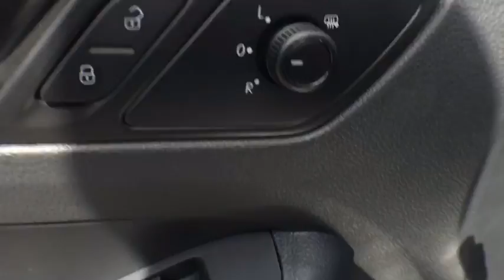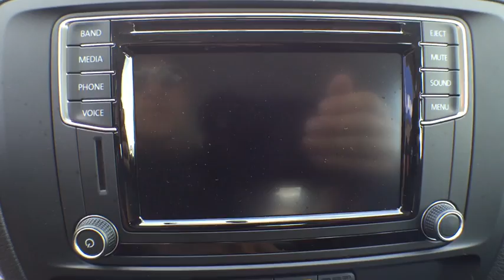2017 Volkswagen Jetta Orlando, Sanford, Kissimme, Clermont, Winter Park, FL 70069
2017 Volkswagen Jetta
2017 Volkswagen Jetta 1.4T SE - Stock#: 70069 - VIN#: 3VWDB7AJ0HM229036

Black. Hugs the road. Firmly planted on all four.If you want an amazing deal on an amazing car, with just about everything you could order, then take a look at this fully-loaded 2017 Volkswagen Jetta. Wishes really do come true. It is nicely equipped with features such as Black.David Maus VW on Lee Road proudly serving the following communities.